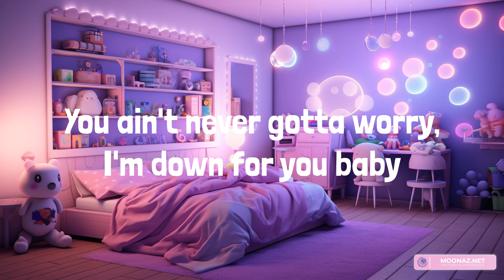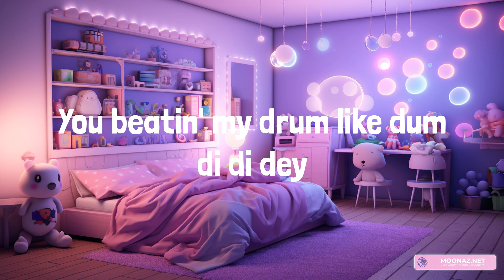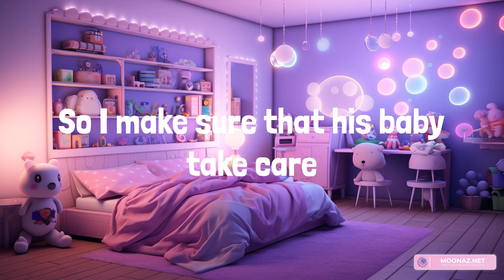David Guetta - Hey Mama (feat. Nicki Minaj, Bebe Rexha & Afrojack) (Lyrics)